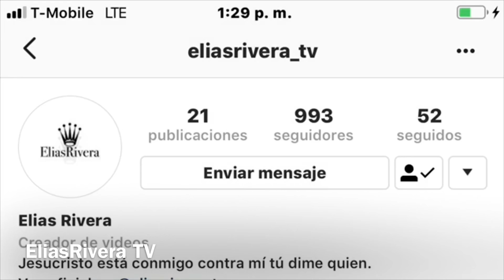Catalina la mediana ya está Muert@ (El final del paraíso)